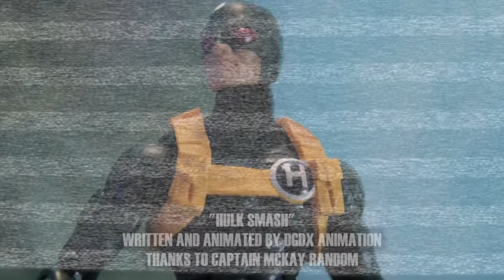HULK SMASH!! "Justice Assembled: A DGDX Animation"- Episode 13.5 Marvel / DC Stop Motion *HD*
Justice Assembled Episode 13.5, "HULK SMASH".
While Guarding a Castle Door in Latveria, The Incredible Hulk must face Wolverine's Evil Son Daken.

SEND FAN MAIL and ART to:
DGDX Animation
USA
Rules: For autographs you must send a self addressed stamped envelope. Don't send anything to trade.
My name is DG. I am 20 years old and I've been doing Stop Motion on YouTube weekly for over 6 years. Uploaded Every Friday, Saturday and Sunday. These videos include episodes of my hit shows NYX Wrestling, Justice Assembled and Mega Powers. Also fighting animations such as Batman VS Michael Jackson, Superman VS Terminator, and more fan picked battles. Plus I will upload Behind The Scenes Tutorials so that you too can learn how to make stop motion animation videos.
 -DG